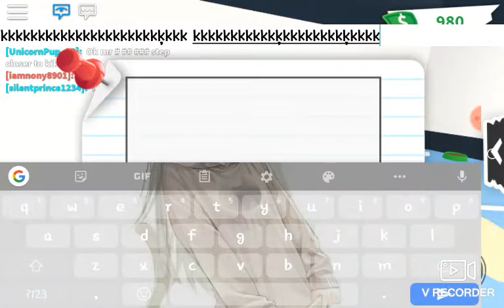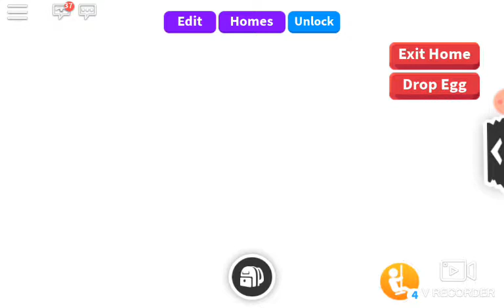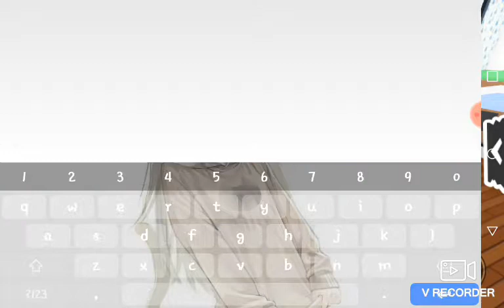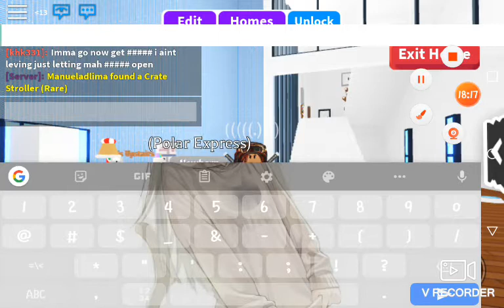Hatching my farm egg and Christmas egg! -roblox adopt me-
SHOUT PUT TO EVERYONE IN MY SERVER!

Roblox - Xxbaconhairguyxd